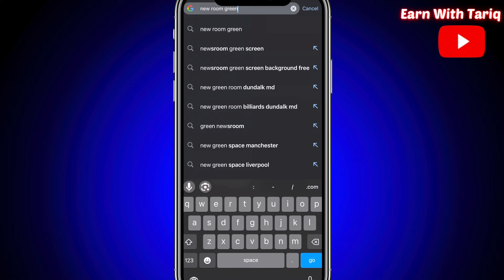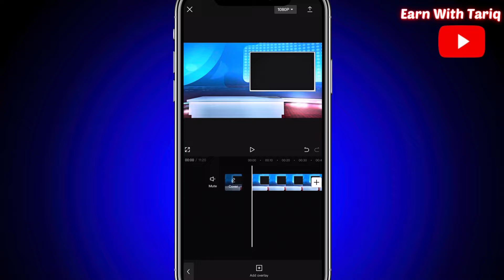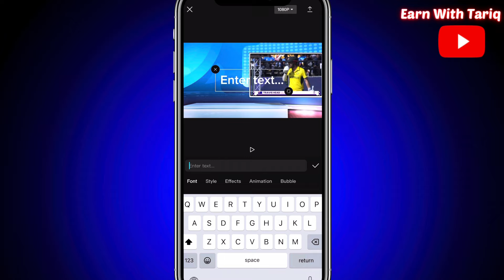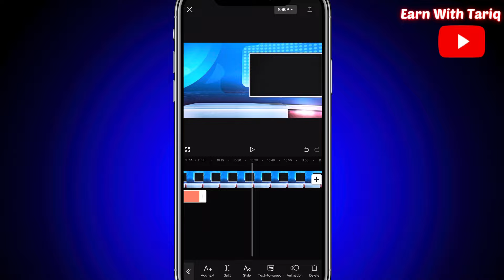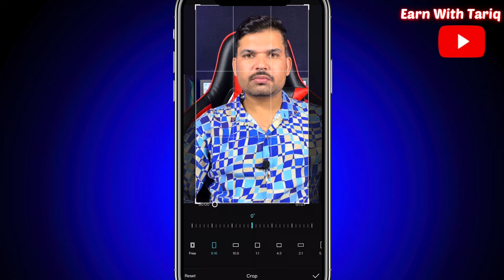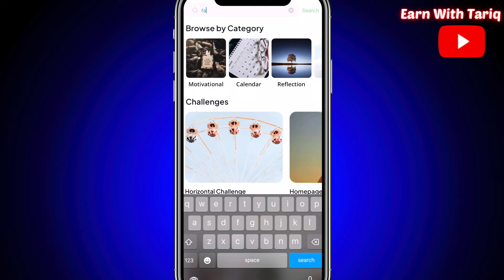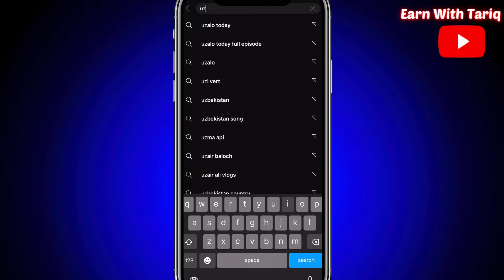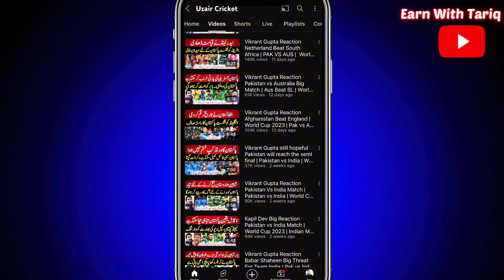how to upload cricket highlights without copyright on YouTube | cricket highlight upload on Facebook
how to upload cricket highlights without copyright on YouTube & Facebook to Earn Money

____________________________/SOCIAL LINKS\__________________________________

Queries Solved:-

upload cricket highlights without copyright,
upload cricket videos without copyright,
upload cricket videos without a strike,
asia cup 2023,how to upload cricket videos on Facebook,
cricket highlights,cricket video upload without copyright,
how to upload cricket videos,
no copyright cricket video,
cricket video se paise kaise kamaye,
earn money from cricket videos,
cricket video editing,
how to join mcn without monetization,
facebook cricket live streaming without copyright,
cricket video upload without copyright facebook,
mcn join kaise kare,
no copyright cricket music,
how to edit cricket videos without copyright,
cricket highlights without copyright,
how to upload cricket videos on facebook
Facebook page monetization update 2023,
Facebook reels
Facebook page monetization,
Facebook monetization,